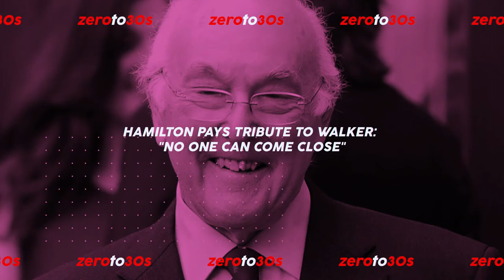Moto News 16 March 2021 I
Mercedes says it has its "work cut out" for the new Formula 1 season after its testing data showed it is not as quick as Red Bull over race runs.

Sebastian Vettel says a decade ago he would be in "panic" mode over the testing troubles his Aston Martin Formula 1 team have had, but instead insists he is calm.

Kimi Raikkonen explained his run-in with "pissed off" Carlos Sainz at the end of Formula 1 testing in Bahrain, saying he had "zero idea" where the Ferrari was.

No Formula 1 team faced as big a challenge as McLaren heading into last weekend’s Bahrain testing, given the switch of power unit supplier from Renault to Mercedes.

Lewis Hamilton paid tribute to legendary Formula 1 commentary Murray Walker following his death on Saturday, saying "no one can come close".